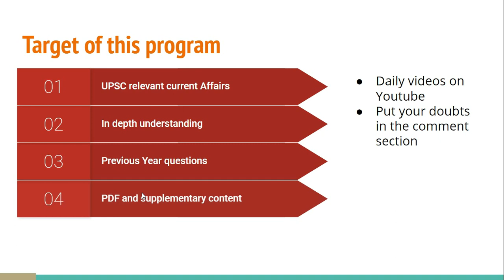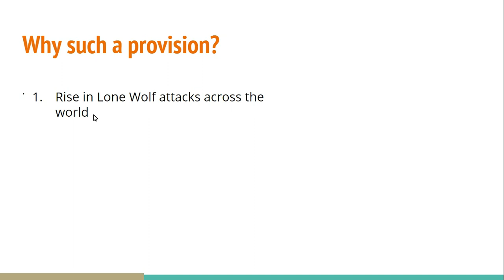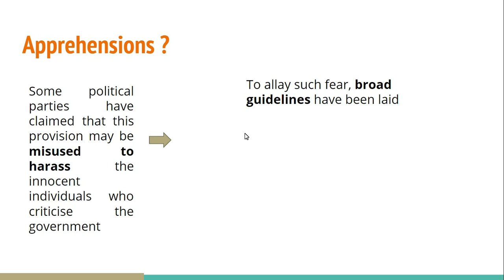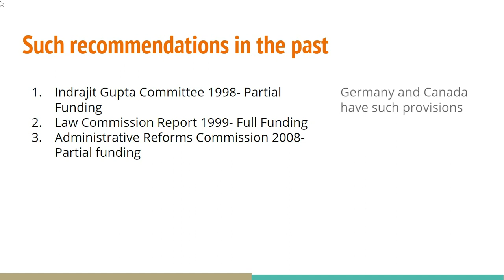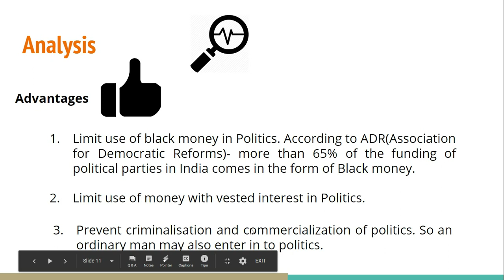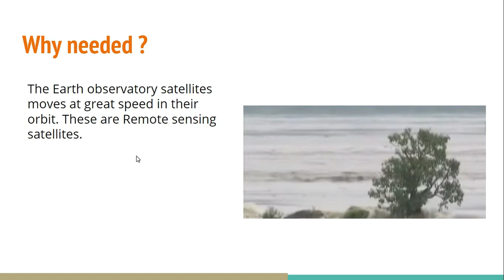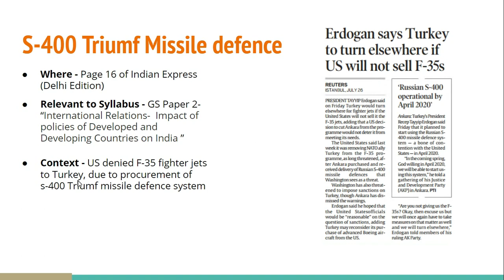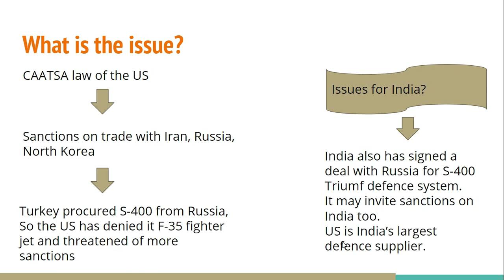Daily Newspaper Analysis - 27th July 2019 - SPM IAS Academy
UAPA amendment, State funding of Election, Satellite data from China, Assam Floods, S400 triumf missile defense system